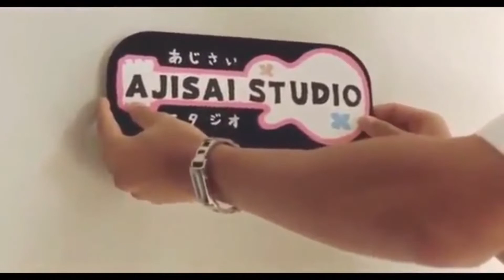つくってみた。天国からのエール ありがとう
ステレオポニーの「ありがとう」